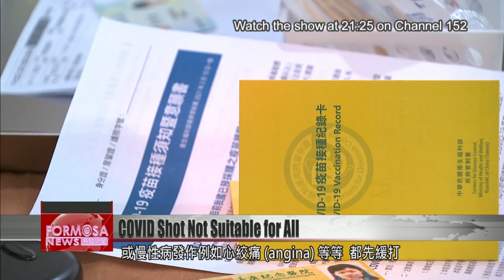People with certain conditions should delay COVID vaccination: doctor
More than 30 older adults have died this week following their inoculation of the AstraZeneca vaccine. The deaths are still being investigated to determine their connection to the COVID vaccine. One doctor says that regardless of the findings, he''d recommend that certain people delay inoculation.

In the four days since AstraZeneca vaccines rolled out to older adults, more than 30 people have died after getting their shot. Although the vaccine has yet to be definitively linked to the deaths, a clinical toxicologist advises some people to delay vaccination. No matter their age, he says, people who have certain physical conditions should hold off.

Yan Tzung-hai
Linkou Chang Gung Memorial Hospital
I think that before going to get a vaccine, you should take note of your physical condition in the past several days. If you happen to be in the middle of a cold or if you have a fever, then wait until you''re feeling better to get the vaccine. After getting your shot, stay at the vaccination clinic for at least half an hour.

Conditions like a fever, a cold, or a chronic illness like angina are all reasons to wait to get vaccinated, because they could compound the side effects and create greater discomfort. People who need dialysis are advised to check their inflammation index before vaccination.

Yan Tzung-hai
For dialysis patients, the benefit of getting vaccinated outweighs the risks. And dialysis patients who come down with COVID-19 have a relatively high mortality rate. So in the medical field, all of us believe that dialysis patients should get vaccinated.

The health minister says that if it''s too hot to venture out, it might be wise to skip your appointment.

Chen Shih-chung
Health minister
Sometimes, when the temperature is too high, the human body can have adverse reactions. That is to say, when it is too hot out, I''m afraid it''s better to hide out, or to seek out shade when you''re getting the shot.

Older adults are more likely to have chronic diseases. Experts say that after returning home from vaccination, older adults should closely monitor their blood pressure, temperature, and glucose levels, as well as their overall cardiovascular health. Urgent medical care should be sought if a fever lasts for more than 48 hours, or if the vaccine recipient has difficulty breathing, wheezing, dizziness, a rapid heartbeat, or a rash that appears over the body.